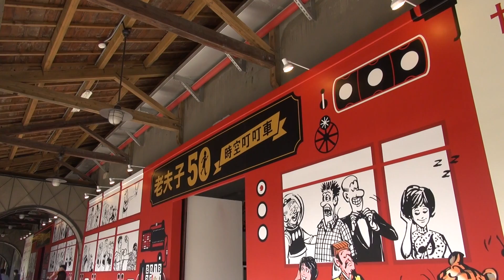松山文創園區 老夫子50時空叮叮車 特展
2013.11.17 松山文創園區  老夫子50時空叮叮車 特展